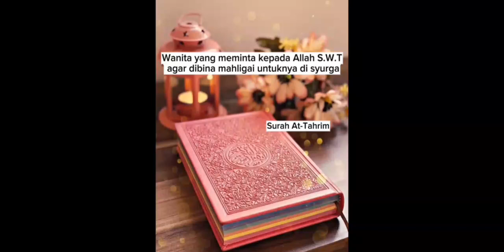Tiktok Nurhaliza 2: Ensiklopedia Al-Quran